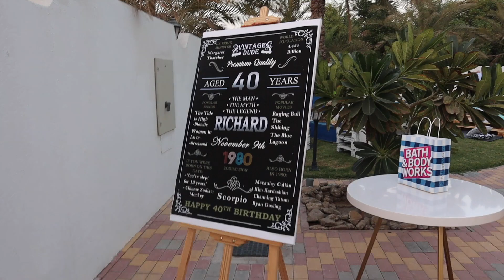A day with Ashika | Tracygalto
Hey everyone!

Here's my first ever VLOG, It was a day with my niece and we went for a birthday party and I guess we had really so much fun.

So enjoy :)